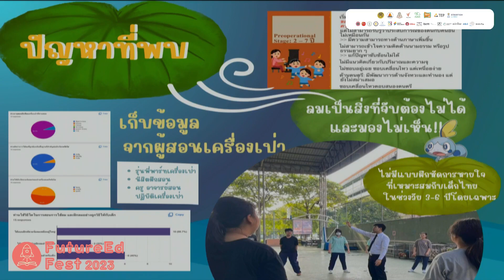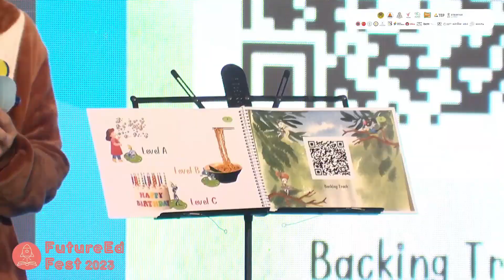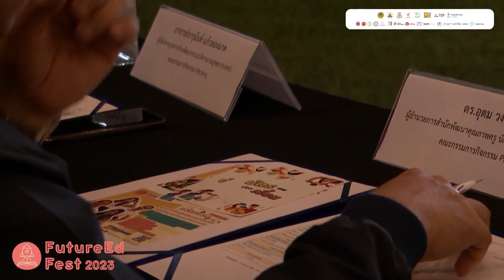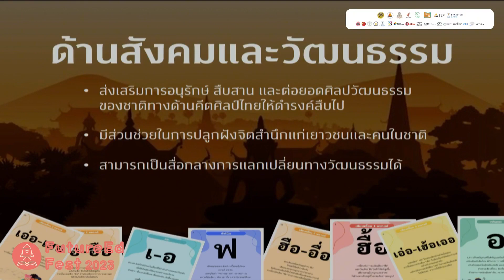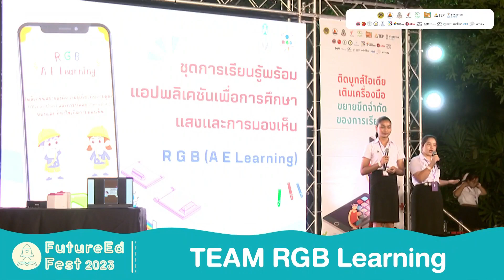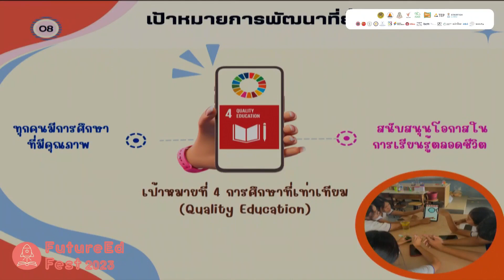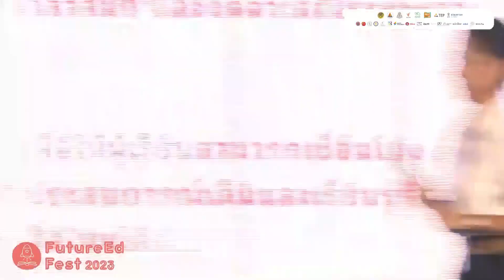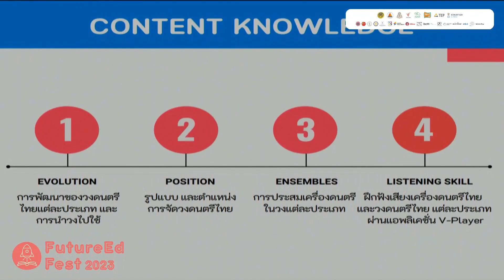Pitching ปิ๊ง! ไอเดีย ระดับนักศึกษา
1) ทีมเมซซอนซูซ่า จาก จุฬาลงกรณ์มหาวิทยาลัย จังหวัดกรุงเทพมหานคร กับนวัตกรรมชุดเครื่องมือฝึกหัดปฏิบัติการหายใจในการปฏิบัติเครื่องลม สำหรับเด็กอายุ 3-6 ปี : ทำให้เด็กปฐมวัยสามารถมองเห็นและเข้าใจการใช้ลมในการเล่นเครื่องดนตรีประเภทเครื่องเป่าได้ถูกต้อง
2) ทีม บัตรเอย บัตรเอื้อน จากจุฬาลงกรณ์มหาวิทยาลัย จังหวัดกรุงเทพมหานคร กับนวัตกรรมบัตรเอย บัตรเอื้อน : แฟลชการ์ดอิเล็กทรอนิกส์เพื่อพัฒนาทักษะ พื้นฐานการขับร้องเพลงไทยสำหรับผู้เริ่มเรียน
3) ทีม RGB Learning จากมหาวิทยาลัยทักษิณ วิทยาเขตสงขลา จังหวัดสงขลา กับนวัตกรรมชุดการเรียนรู้พร้อมแอปพลิเคชันเพื่อศึกษาแสงและการมองเห็น : ใช้อธิบายและสร้างความเข้าใจเกี่ยวกับปรากฏการณ์ของการมองเห็นที่เกิดขึ้น ซึ่งนอกจากนี้ยังยกตัวอย่าง บทเรียนที่เกี่ยวข้องกับชีวิตประจำวันของผู้เรียน เช่น การดูหนังในโรงหนังผ่านจอโปรเจคเตอร์ ไฟหลากสีในงานวัด
4) ทีมครบเครื่องเรื่องวง จากจุฬาลงกรณ์มหาวิทยาลัย จังหวัดกรุงเทพมหานคร กับนวัตกรรมการ์ดเกมการศึกษาครบเครื่องเรื่องวง : เป็นการ์ดเกมที่ช่วยส่งเสริมการเรียนรู้วิชาทฤษฎีดนตรีไทย โดยนำความรู้มาประยุกต์กับการเล่นเกม ทำให้ผู้เรียนสามารถเรียนรู้ผ่านการเล่น